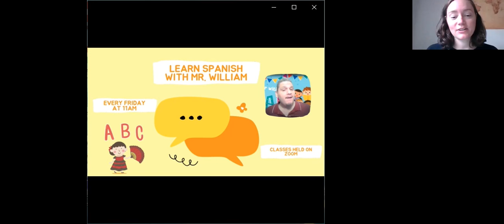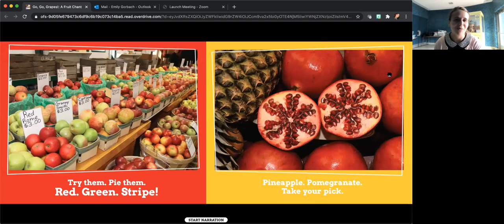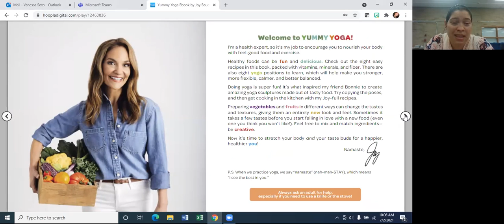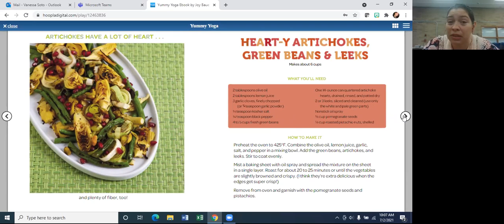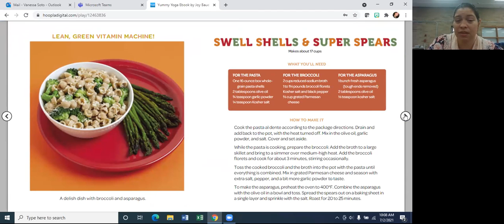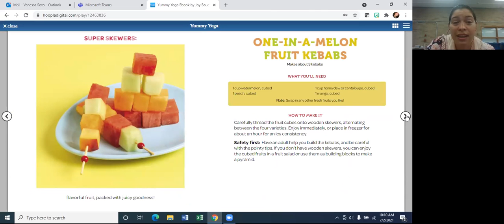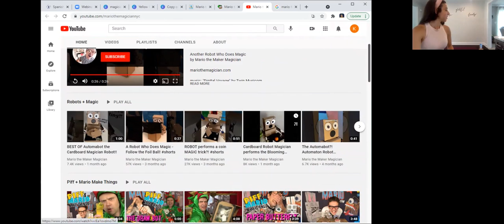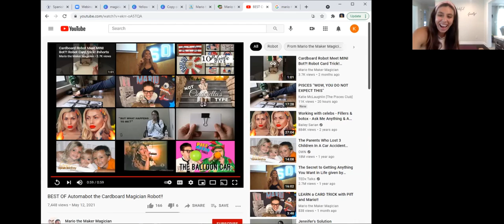Fun Fridays! July 2, 2021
Today, Ms. Genna from Mamaste Calm will teach us healthy eating habits to keep our body strong, as well as FUN mindfulness activities to support a healthy mind. Come join us for Fun every Friday!